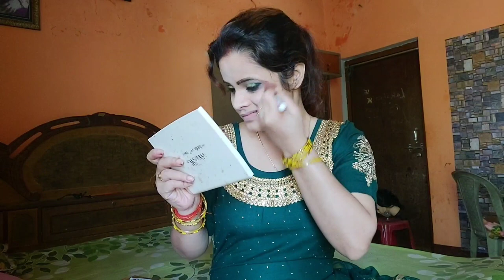Self haircut//U shape and deep U shape haircut//Diwali makeup and hairstyles for girl